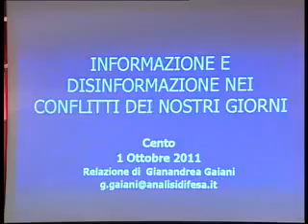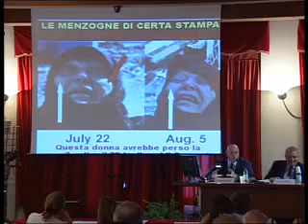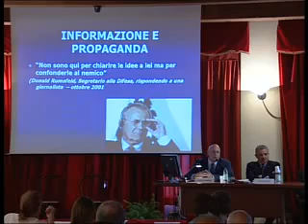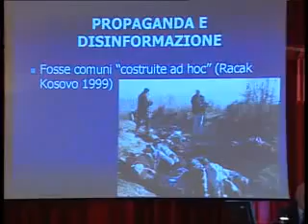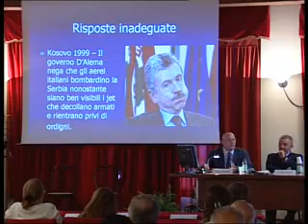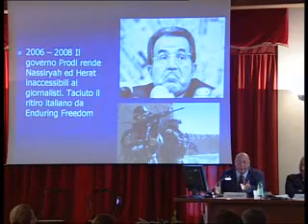Associazione Olindo Malagodi Informazione In Tempo Di Guerra